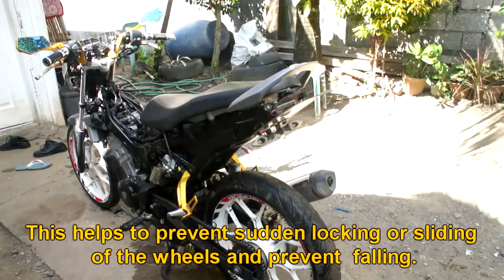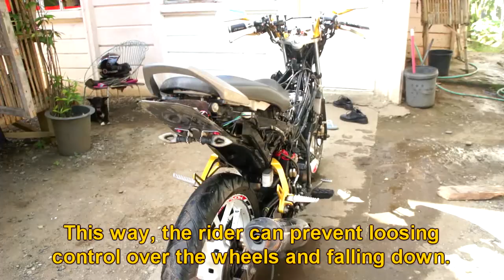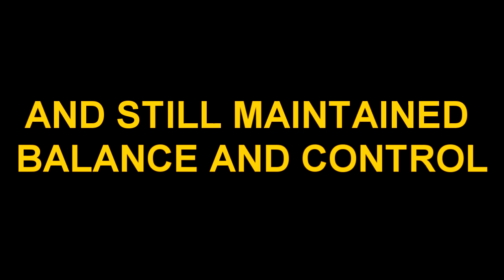R.S 150. Anti-Lock Braking System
Abs(Anti-Lock Braking system) is now available for underbones here in the philippines.